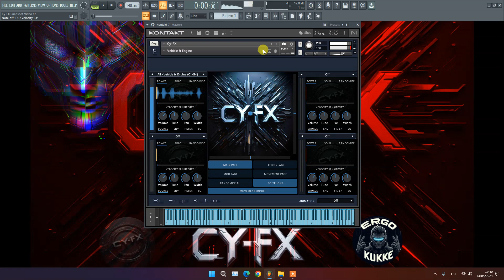Cy-FX // Kontakt // Ergo Kukke // Single Snapshots Showcase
A new era of FX has arrived. Cy-FX.

Unlock the sonic frontier with our cutting-edge FX Kontakt library, created to combat stagnated FX libraries and add spice to your next project.

Inspired by visions for the future, cybernetics, robotics, machinery and futuristic gadgets, Cy-FX works for sound designers and music producers alike. You will get value and uniqueness.

Cy-FX comes with 810 sounds in 17 categories. For creativity, 17 single snapshots and 25 main snapshots will make your music/sound stand out. The main snapshots include drum kits, atmospheric sounds, robotics, gadgets etc.